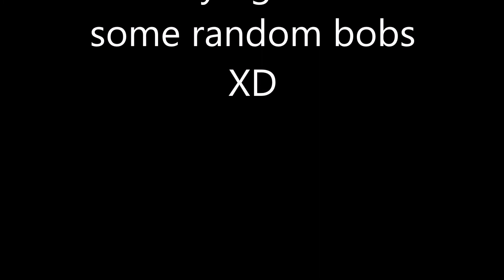Atlas EU - PVP S5 | Playboy vs Bobs